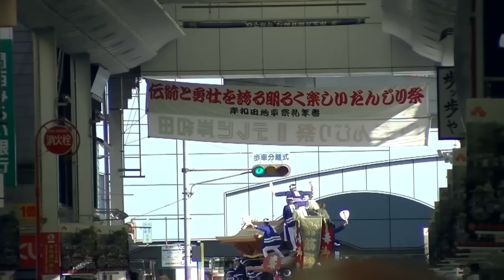岸和田だんじり祭 試験曳き：2019.09.08_駅前通り商店街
岸和田旧市エリアの第一回、試験曳き。岸和田駅前通り商店街での曳行光景。2019年9月8日。GZ-RY980